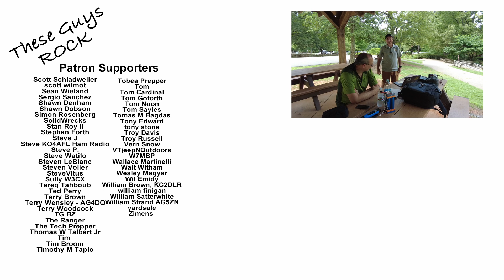Parks on the Air with W4/DG5BQ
This was a special POTA activation for me at K-0711 considering the fact that a Patron flew in from Germany for this activation!